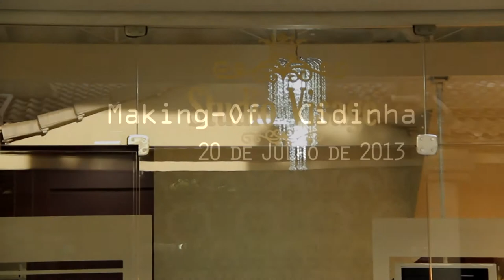Making-Of Cidinha em Studio Visage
Imagens e Edição Heberts Vídeo Produções
Imagens Full HD
Cont:(31)